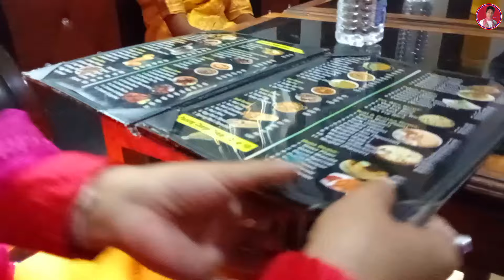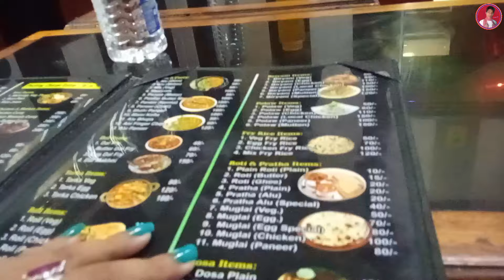Last Durga Puja 2024 || Lakhipur Town|| Goalpara Lakhipur || Northeast India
Jodhi Apuni Eei Video Tu Skip Kori Saisa Tenehole Apunak Moja Napabo

Apunar DADAR Video Sai Jodhi Val Lagise Tente

Nutun Anekua Moja Moja Video Saba Karone Channel Tu

__________ Thank_For_Watching __________